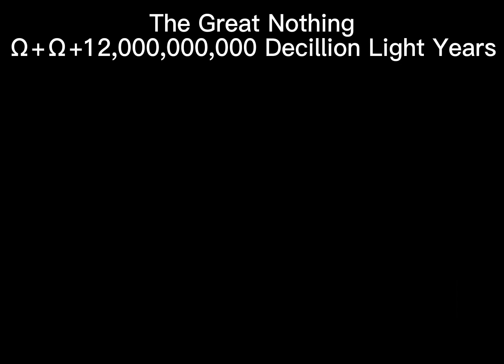The Biggest Things To Exist (Part 3)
OFFICAL PART 3